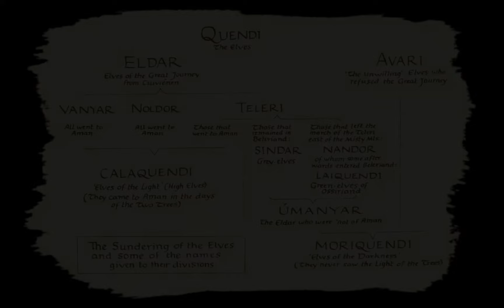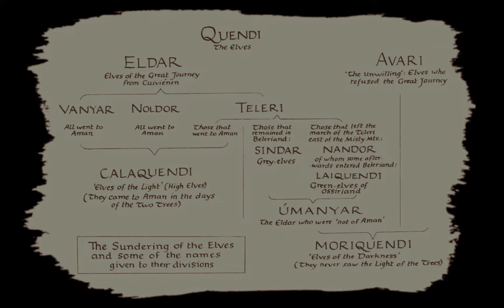Chapter 10 - Of the Sindar - J.R.R. Tolkien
The Silmarillion
The History of the Silmarils - Of the Sindar
Audiobook

During the Chaining of Melkor, those Teleri Elves that set out on the Great Journey but did not go to Valinor settled down in Beleriand. These Elves were called the Sindar, and they were able to live in peace with the absence of Morgoth. Under the lordship of Thingol and Melian, the Elves of Beleriand grew in wisdom and skill. They soon made contact with the Dwarves, or Naugrim as the Elves called them, of Nogrod and Belegost. The Dwarves soon learned the Sindarin language and began trading with the Sindar, though they were not friends so much as allies and trading partners.

The Dwarves informed Thingol that not all of Morgoth's servants were destroyed by the Valar. The Avari in the east were being driven away by evil creatures coming down from the North, where Morgoth once reigned. These evil creatures began to appear in Beleriand, including wolves and foul Orcs. Thingol commissioned the Dwarves to begin making weapons and armor and stored them in his armories.

There was another elf named Denethor who led his people into Beleriand. These would later be known as the Green-Elves. Thingol welcomed them and they dwelt in Ossiriand.

Unfortunately, the peace was not to last, for Morgoth escaped Valinor and returned to Middle-earth. Morgoth rebuilt Angband and unleashed his armies upon Beleriand, attacking Doriath. Thingol called upon Denethor for assistance, and they attacked the Orcs. The armies of the Orcs were routed, but not before they killed Denethor and scattered the Green Elves. Many Green Elves went to live in Thingol's domain.

Melian used her power to create the Girdle of Melian, a protective veil around Doriath that kept out not only Morgoth's forces, but anyone who tried to enter against the will of Melian or Thingol. There was peace within the veil of Doriath, but outside chaos reigned, for Morgoth's forces had overrun Beleriand.

Soon, out of the west, came the white ships bearing Fëanor and the Noldor...

Timeline of Arda:

Years of the Trees
4652: Elwë awakes from slumber and reunites with the Sindar. He becomes known as Thingol, settling in Doriath.
4661: The Teleri of Tol Eressëa learn the art of shipbuilding, and ferry across the bay of Eldamar to Aman, where they found the city of Alqualondë.
4665: The last Vanyar abandon Tirion and settle in Valinor proper.
* The Noldor remain in Tirion under their lord, Finwë.
4669: Fëanor is born.
* Rúmil invents writing.
* Nogrod and Belegost were founded by Dwarves;
* Khazad-dûm was founded by Durin the Deathless.
4670: Míriel dies.
4672: The Valar issued the Statute of Finwë and Míriel
4685: Finwë and Indis are married.
4690: Fingolfin is born.
4700: Lúthien is born.
4730: Finarfin is born.
4750: Dwarves of Nogrod and Belegost are met by the Sindar, establishing trade.
* Fëanor develops the Tengwar.
4780: Finarfin and Eärwen are married.
4800: Turgon and Finrod Felagund are born.
* Menegroth is built by the Dwarves of Belegost and the Sindar.
* Daeron devises the Cirth.
4830: Orcs begin to appear in Beleriand.
* The Dwarves of Belegost make weapons for the Sindar.
4850: The Nandor, under Denethor, arrive in Beleriand, becoming known as the Green Elves of Ossiriand.
* The Halls of Menegroth are finished.
4862: Aredhel and Galadriel are born.
4900: Melkor is freed from his sentence.
4910: Melkor begins corrupting some of the Noldor.
4949: Fëanor begins to make the Silmarils.
4950: Fëanor completes the forging of the Silmarils, capturing some of the light of the Two Trees.
4950: Melkor spreads lies among the Noldor and talks of weapons.
4990: Fëanor, deceived by Melkor, draws arms against his brother and is banished from Tirion.
* Finwë and many of the Noldor follow him in exile to Formenos.
4992: Fëanor argues with Melkor at Formenos.
* Melkor hides from capture by the Valar and joins forces with Ungoliant.
4995: The Darkening of Valinor.
* Manwë tries to heal the feud of the Noldor, and summons Fëanor to a festival in Valimar.
* Melkor and Ungoliant destroy the Two Trees, kill Finwë, steal the Silmarils, and flee to Middle-earth.
* Fëanor becomes High King of the Noldor, renaming Melkor as Morgoth.
* Fëanor and his sons swear an oath to regain the Silmarils and the majority of the Noldor depart from Valinor.
* Noldor kill many Teleri and seize their ships in the First Kinslaying.
4996: Doom of Mandos: the Noldor are banished from Valinor and face great doom.
* Finarfin turns back and returns to Valinor.
4997: The Noldor arrive at Helcaraxë.
* Fëanor and his host betray the sons of Indis and sail across, then burn the ships at Losgar.